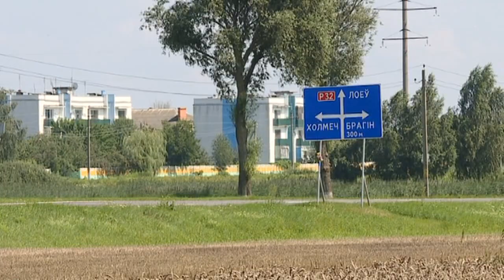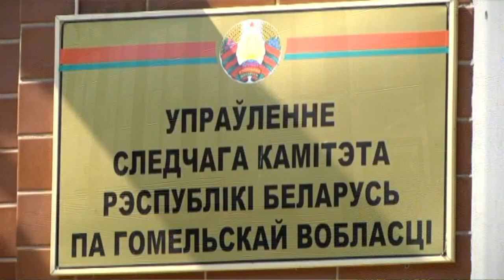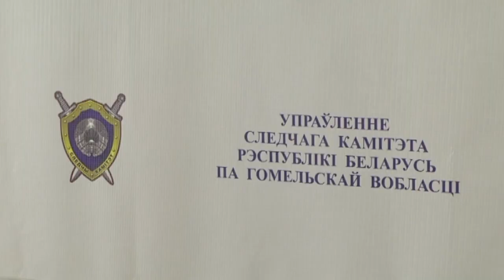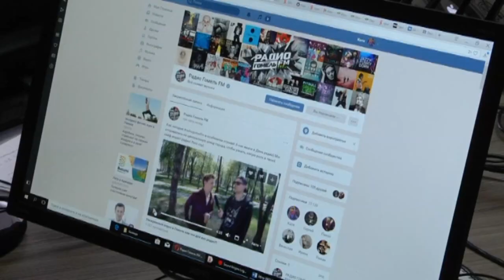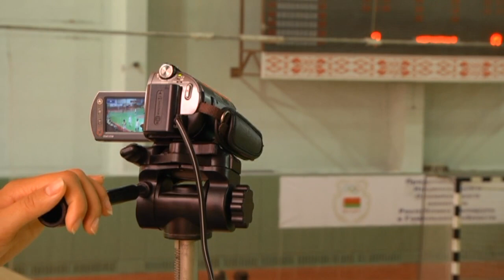14 08 218 НОВОСТИ